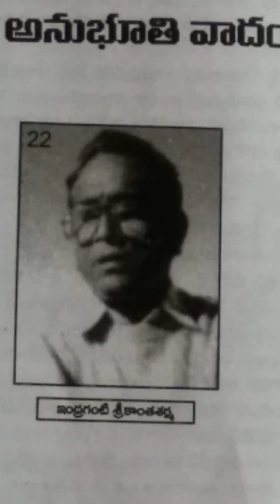తెలుగు సాహిత్యం అనుభూతివాద కవిత్వం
Telugu Saahithyam
Telugu Saahithyam lo udyamaalu
Anuboothi vaadha kavithvam
Information about anuboothi vaadha kavithvam for competitive exames DSC TET Gurukulam Telugu exames